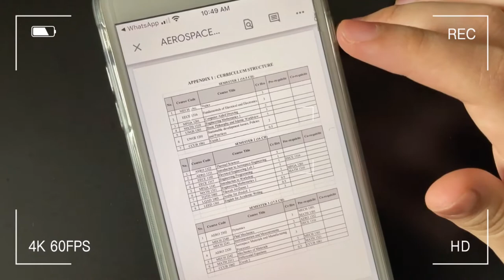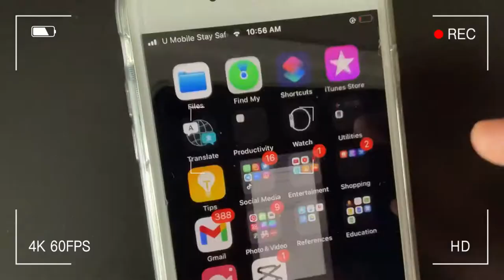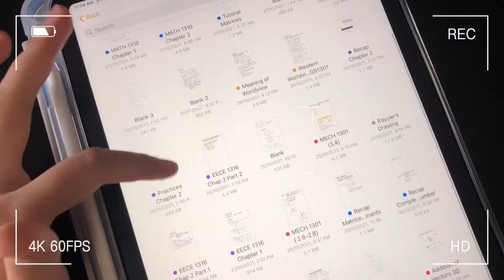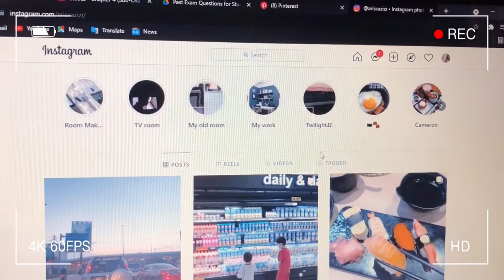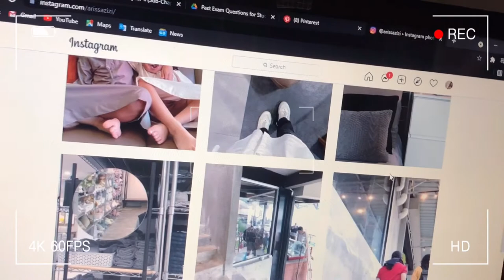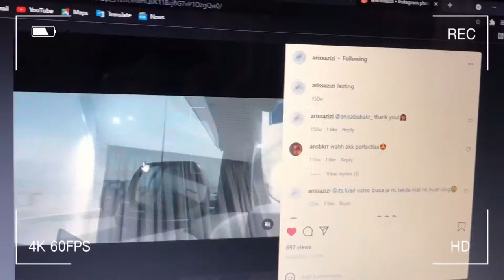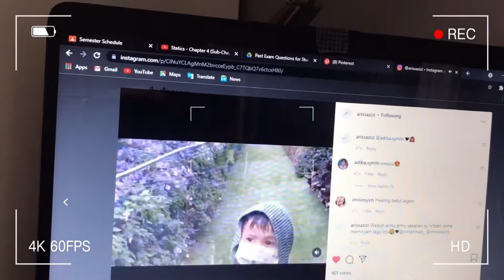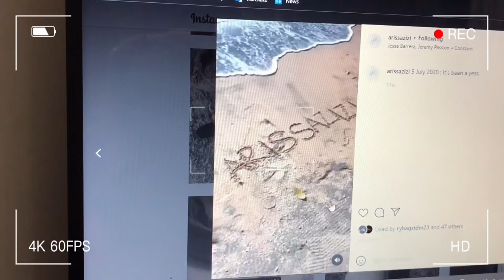Vlog; A day in my life as an Aerospace Engineering Student | IIUM | 1st Semester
My life is not like this every day btw😂